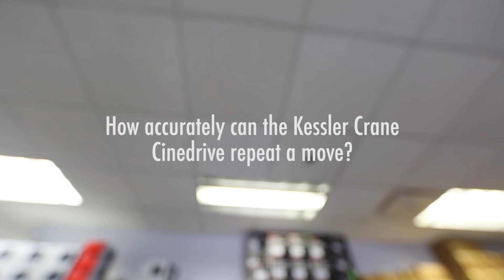Kessler Crane Cinedrive Test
A super quick test of a Kessler Crane Cinedrive. One shot had contrast added to it just so you could see that it is in fact two different shots.